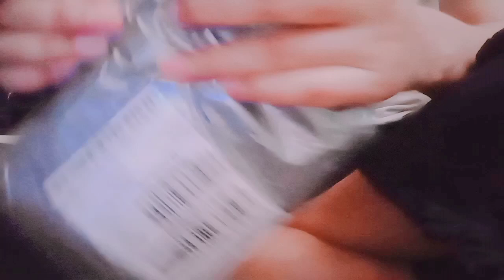GANTI SPREY ||LANJUT NEMENIN ELVINO MAIN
assalamualaikum wr.wb

hallo kembali lagi di channel-nya Bunda Elvino ,hari ini saya hadir dengan keseharian aku di rumah sederhana aku yah tontonin terus yah insa Alloh ibadah

rutinitaspagi beresberesrumah kegiatan dailyvlog makeoverkamarcantik# makeoverkamarsempit#makeoverkamarlowbudget#makeoverkamarkotor#makeoverkamarsumpek#makeoverkamarsempitmenjadilua#